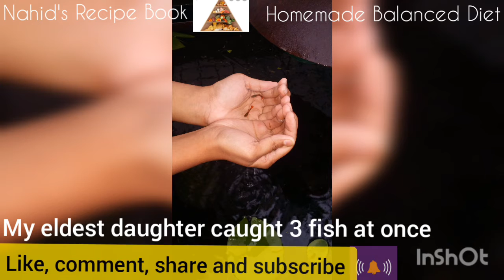Catching fish by using your hand